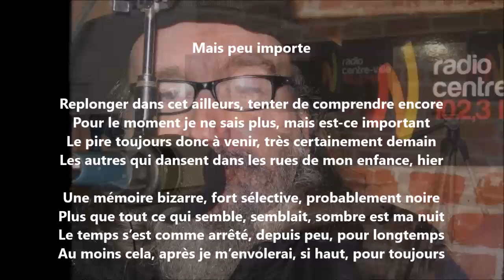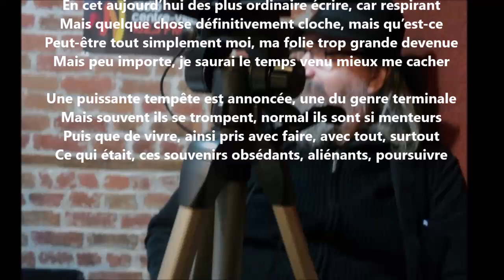Mais peu importe - Yvon Jean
30 041 poèmes - 687 recueils de publiés - 60 432 pages